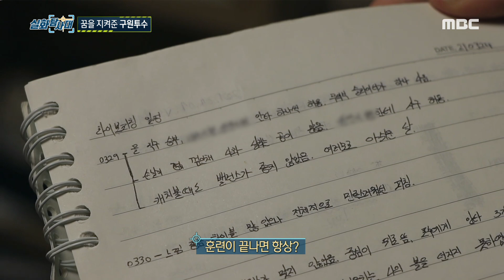[실화탐사대] 꿈을 지켜준 구원투수? , MBC 220108 방송